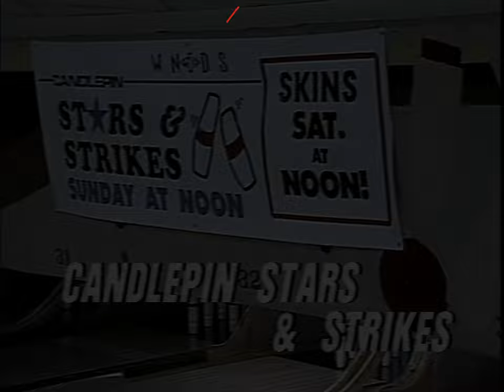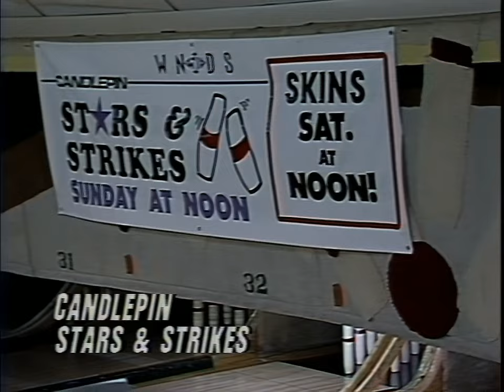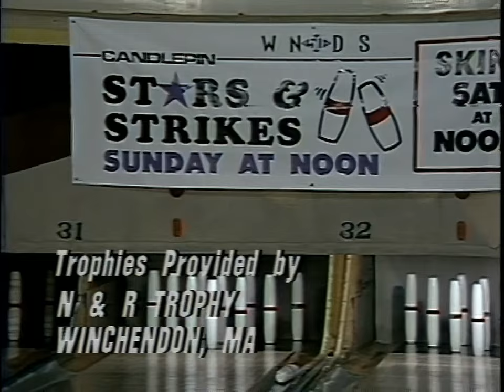Stars & Strikes S11-E5 Dan Mitchell vs Dave Richards (HD) 4x3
This episode is featuring Dan Mitchell the number 5 place seed playing against Dave Richards the number 4 place seed. This show originally first aired over TV on 11/6/1994. Watch a new show each Sunday afternoon on You Tube at 12 PM featuring a new Stars & Strikes Premiere.